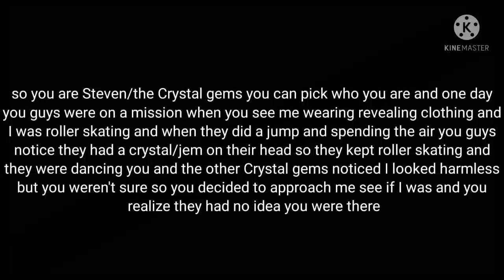Steven universe/crystal gem roleplay